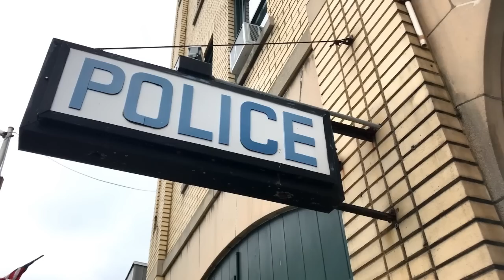ഇന്ത്യയെ നടുക്കിയ സൈക്കോ | CBI ക്ക് പോലും പിടികൊടുത്തില്ല | Nithari Noida Malayalam | Razeen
My Products

Amazon | Amazon.com

 MLIFE DAILY || MLIFE DAILY || BS CHANDRAMOHAN || ASWIN MADAPPALLY || AF WORLD BY AFLU || AFLU || MALAYALAM FACTS CHANNEL || MOJO || JULIUS MANUEL || HISSTORIES || VALLATHORU KATHA ASIANET NEWS || ANURAG TALKS ||